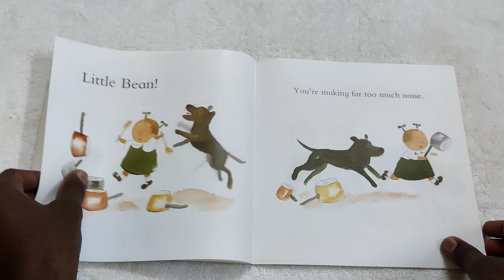Book: Little Bean's Friend | John Wallace | Paperback | Ishaansbookhouse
🧸Paperback books
🧸Board Books
🧸Touch and Feel Books
🧸Sound Books
🧸Encyclopedia Books
🧸Lift with flap Books
🧸Colouring Books
🧸Puppet Books

To purchase and to get update about children book, do follow Instagram page : @ishaansbookhouse

Happy Reading!!!